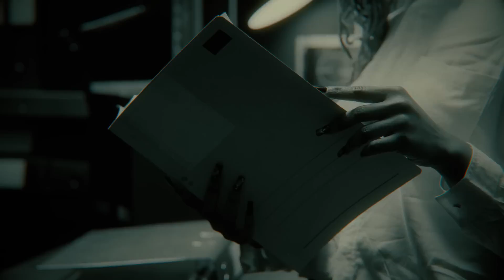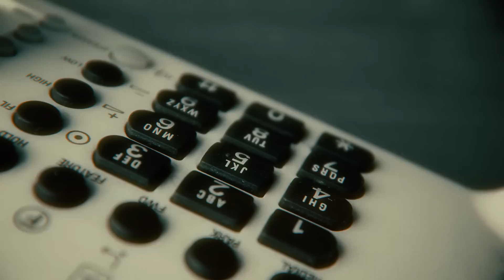5 Unexplained Mysteries That Are Very Eerie